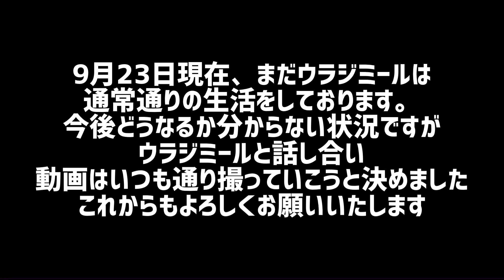【ロシア生活】招集令状はまだ大丈夫⁉︎9月23日の状況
【ロシア生活】約6500日間ロシア滞在中のおっさんが撮る休日動画。
日本人が知らないロシアの面白さを伝えていきます。今回はウラジミールの現状。